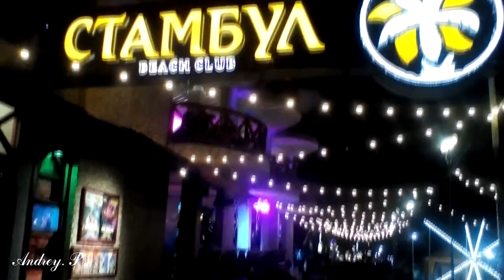Ж Порт кусочек набережной 16 08 2019